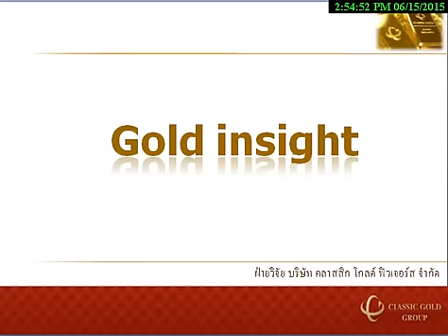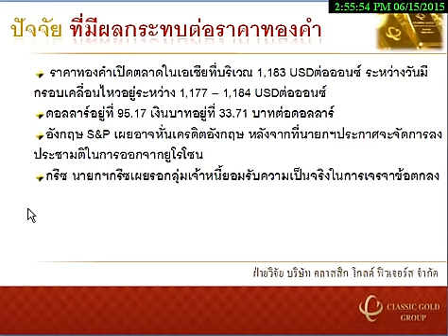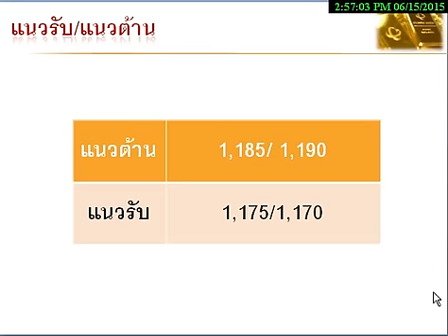รายการ Gold Insight 15062015 By classicgoldfutures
รายการ Gold Insight วิเคราะห์แนวโน้มฟิวเจอร์ส วันจันทร์ที่ 15 มิถุนายน 2558 โดย ฝ่ายวิจัย บริษัท คลาสสิก โกลด์ ฟิวเจอร์ส จำกัด